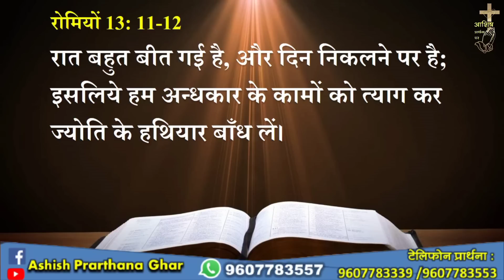हमारा उद्धार निकट हैं... Sis. Vandana Colaso